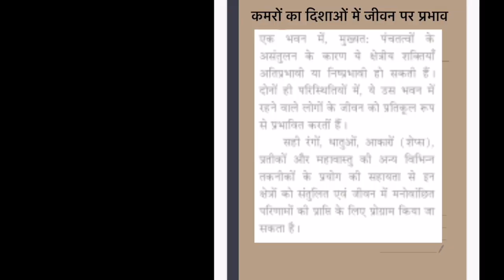कमरों का दिशाओं में जीवन पर प्रभाव I Video 9 I Learn at Home with Q&A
आम जीवन में आराम का प्राकृतिक माध्यम नींद ही है। वास्तु शास्त्र के अनुसार, बेडरूम बनाने के लिए दक्षिण दिशा का प्रयोग करना सबसे लाभकारी है। यदि किसी व्यक्ति को नींद न आने की समस्या हो, उसे बेवजह अशांति महसूस होती हो तो इसका अर्थ यह है कि यह दिशा क्षेत्र असंतुलित है। केवल इस दिशा क्षेत्र को संतुलित करने से पहचान, यश, मानसिक शांति और अच्छी नींद की प्राप्ति होती है।
join our kundli reading online course of 2.5 months
STARTS From Jan 2020 (one lecture per week)
Special Theory of Vastu is a very fascinating subject and the results look like coming from some wonderland. A mathematical analysis of all these itself is a very rich experience. This a basic course on vastu given at this portal in Hindi. 16 Feb Course will be a slightly advanced version of this topic.